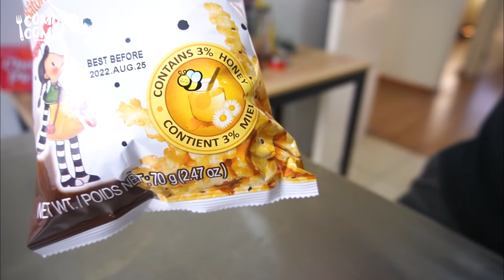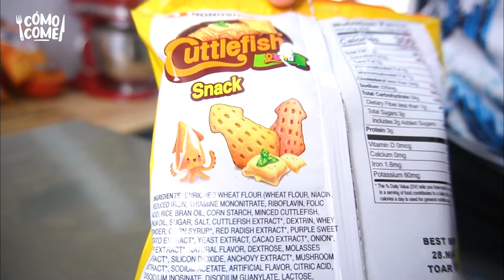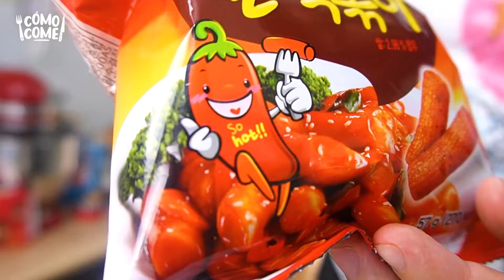Probamos SNACKS COREANOS por PRIMERA VEZ ¿Qué tal saben? | Cómo Come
Acompáñanos a probar estos SNACKS COREANOS por primera vez! Te mostramos a detalle todo sobre estos snacks!